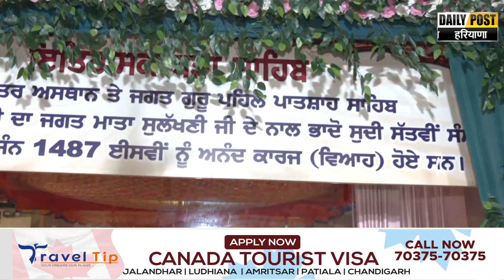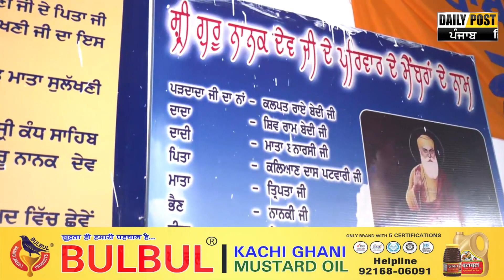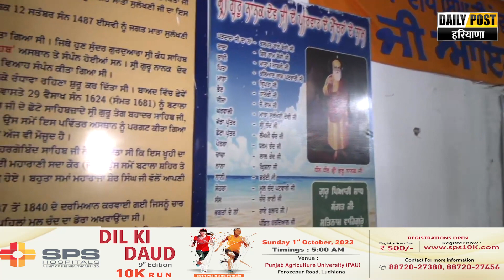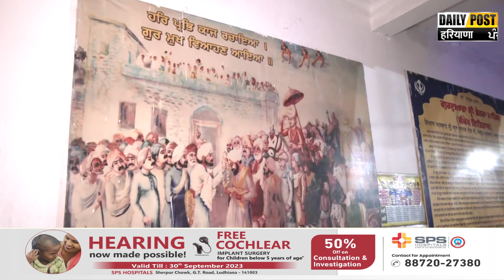ਗੁਰੂ ਨਾਨਕ ਦੇਵ ਜੀ ਦੇ ਵਿਆਹ ਪੁਰਬ ਨੂੰ ਸਮਰਪਿਤ ਨਗਰ ਕੀਰਤਨ ਅੱਜ ਬਟਾਲਾ ’ਚ ਗੁਰਦੁਆਰਾ ਡੇਹਰਾ ਸਾਹਿਬ| Daily Post PHH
ਗੁਰੂ ਨਾਨਕ ਦੇਵ ਜੀ ਦੇ ਵਿਆਹ ਪੁਰਬ ਨੂੰ ਸਮਰਪਿਤ ਨਗਰ ਕੀਰਤਨ
ਅੱਜ ਬਟਾਲਾ ’ਚ ਗੁਰਦੁਆਰਾ ਡੇਹਰਾ ਸਾਹਿਬ ਪਹੁੰਚੀਆਂ